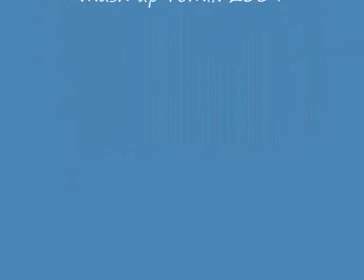baby cham young jeezy crazy ghetto story one shot remix .wmv